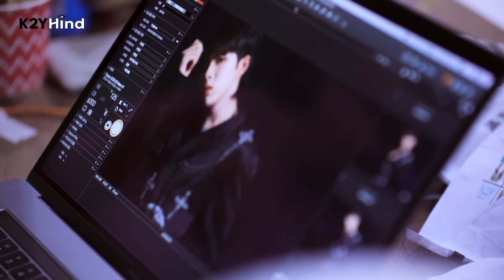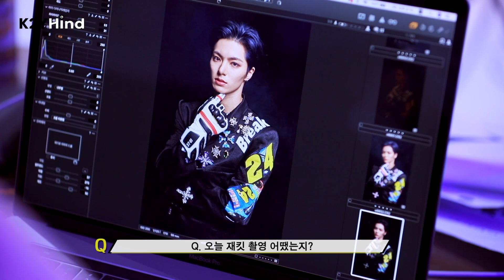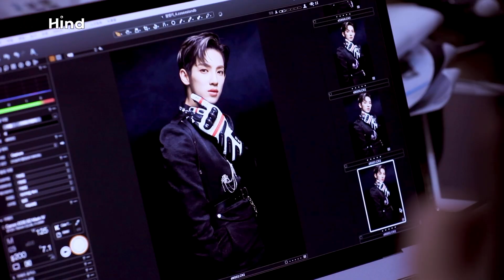[K2YHIND] 'Thumbs Up' 자켓 비하인드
✔ BLANK2Y OFFICIAL SNS